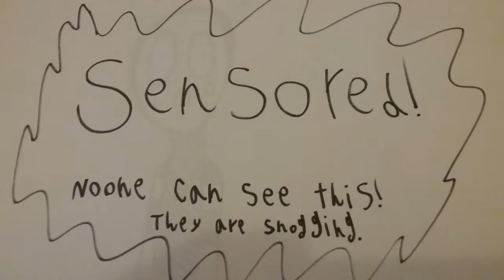Foxy and Mangle are kissing?!?!?!?!?!!?